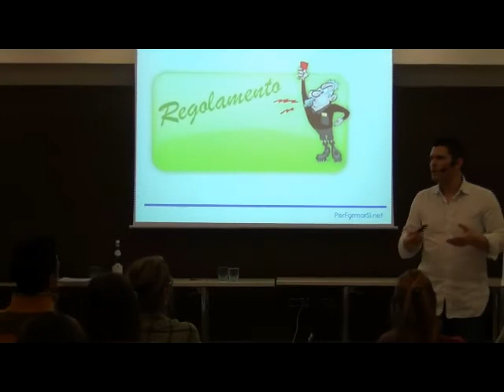Blocchi Emozionali - 1 di 10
"Come mi chiamo e che cosa faccio non rappresentano chi sono"
estratto dal Seminario "I Blocchi Emozionali"
Savona 26 Gennaio 2015